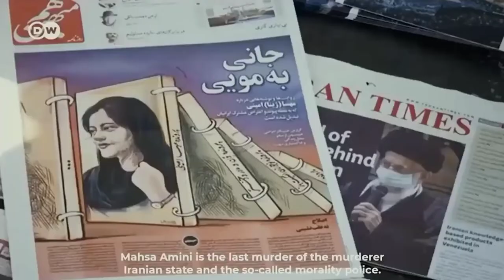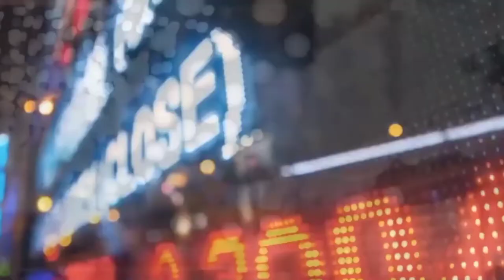World Today - Official Product launch Trailer | Coming Soon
World Today is a website that provides a one-stop solution for all the latest news from around the world. With World Today, you can read news from different sources and different countries on a single page. It enables you to read the latest news from around the globe without logging in to different websites. World Today is using NewsAPI for fetching news from different sources.